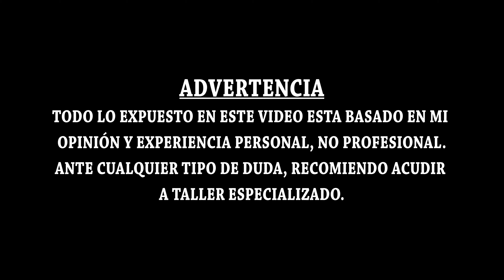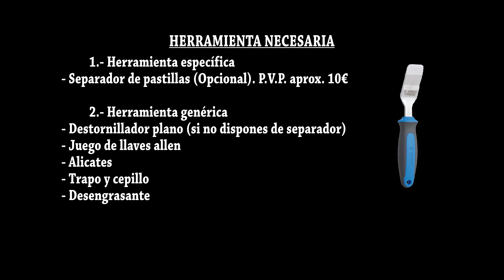CÓMO CAMBIAR Y AJUSTAR LAS PASTILLAS DE FRENO DE UNA BICICLETA - MECÁNICA DE ANDAR POR CASA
En esta serie de vídeo os mostraré cómo cambio y ajusto las pastillas de freno de una forma rápida y sencilla, sin necesidad de grandes conocimientos de mecánica.

✅ *10% DESCUENTO extra en toda la web de Siroko con el Código MTBCASTELLON* o entrando en la tienda a través del siguiente enlace:

✅ *MIS RECOMENDADOS AMAZON.* En el siguiente enlace tienes mi escaparate con productos de Amazon que he probado y me han gustado, y por tanto, puedo recomendar.